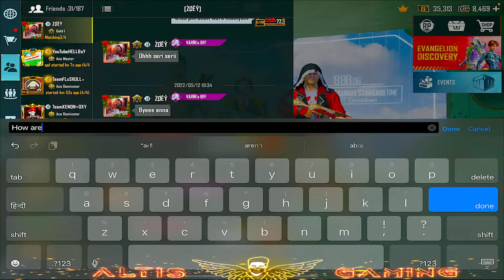RP Royal Adventure 1000% luck or what - Straight 3rd in one shot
PUBG Global: Char ID: 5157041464
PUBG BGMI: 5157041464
PUBG KR Char ID: 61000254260
BGMI (Battle Ground MOBILE INDIA)